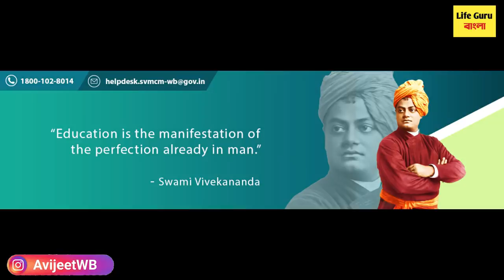স্বামী বিবেকানন্দ স্কলারশিপ ২০২৩ |Swami Vivekananda scholarship 2023: Bikash bhavan scholarship 2023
swami vivekananda scholarship 2023/  আবেদন পদ্ধতি / স্বামী বিবেকানন্দ স্কলারশিপ / last date of application of swami vivekananda scholarship

Swami Vivekananda scholarship newuplate
Svmcm scholarship update
Swami vivekananda scholarship application
CM ON Swami Vivekananda merit cummeans scholarship 2021
svmcm scholarship eligibility
swami vivekananda scholarship only 60%
wbuttepa b.ed scholarship 2023
swami vivekananda scholarship renewal
svmcm new scholarship
kanyashri scholarship
ugc scholarship
oasis scholarship 2023
sc scholarship
st scholarship
obc scholarship
hdfc scholarship
lic scholarship
wb scholarship
national scholarship
swami vivekananda scholarship 2023 swami vivekananda scholarship 2021 new update
west bengal svmcm scholarship 2023
svmcm b.ed scholarship apply
b.ed scholarship for burdwan university
Best scholarship svmcm v3.0